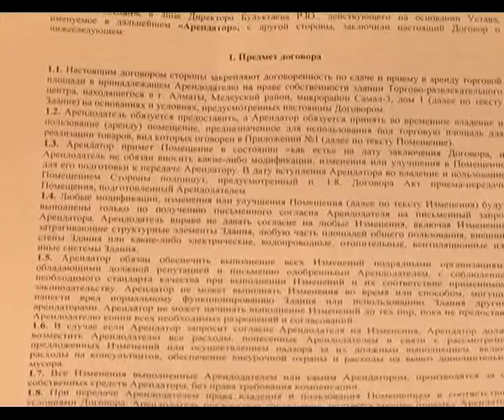Ойынхана әшкере болды